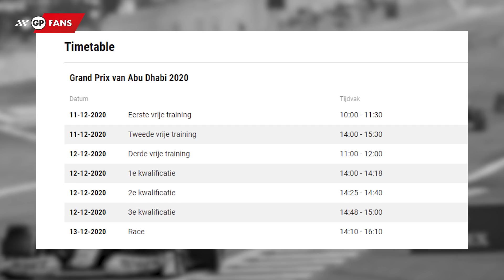Alles wat je moet weten over de Grand Prix van Abu Dhabi | Safety Car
Met dank aan Joris Visser voor het insturen van de gameplay!

Dit weekend treedt de Formule 1 nog één keer aan dit seizoen, waarna de winterstop wederkeert. Zoals we gewend zijn, wordt het jaar afgesloten met de Grote Prijs van Abu Dhabi.